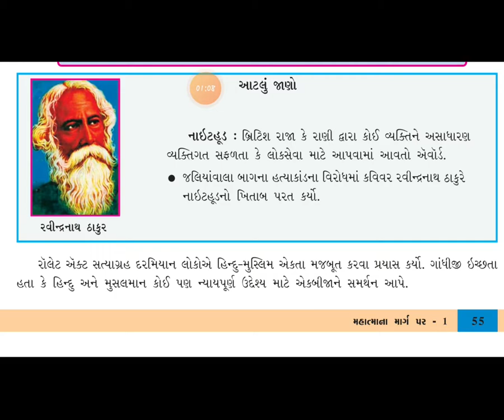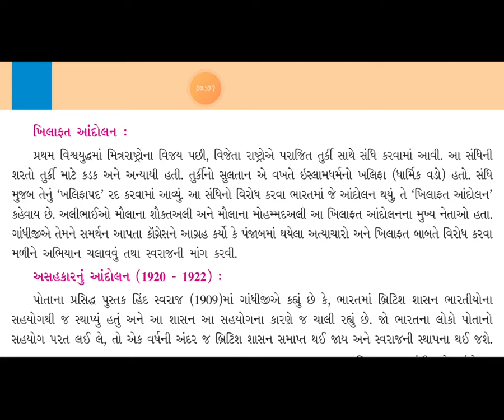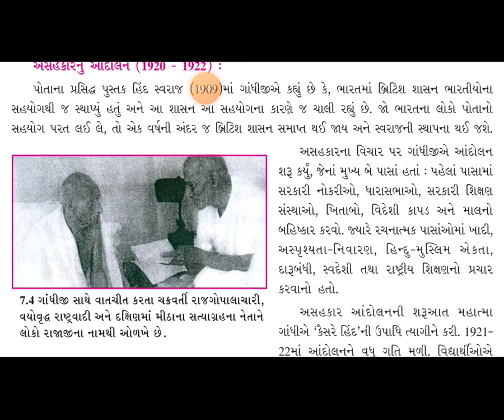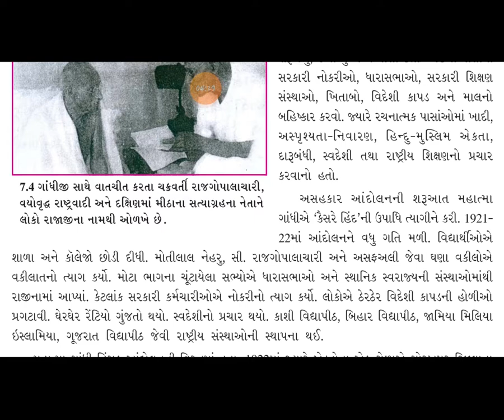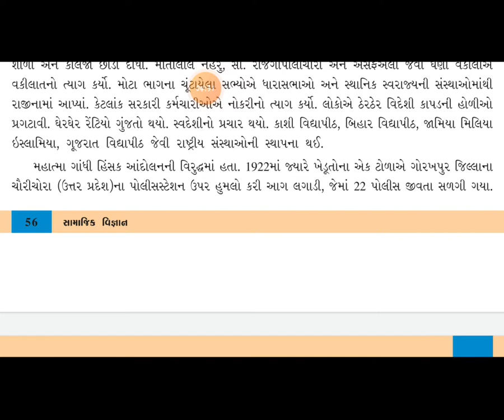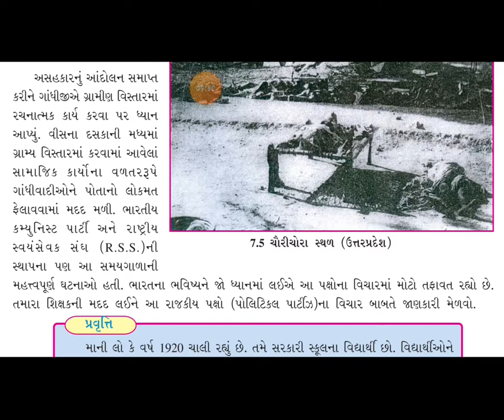21 STD 8 GM SS CH 7 MAHATMA MARG P 2 BY VINAY SHILU